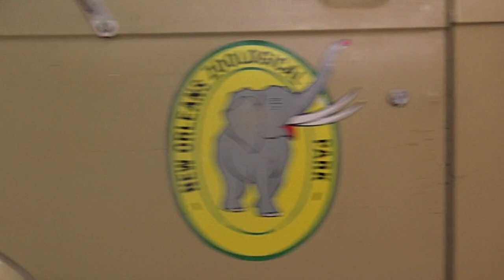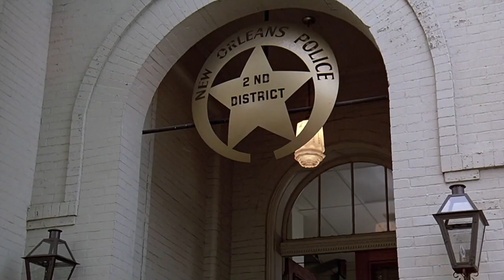Cat People 1982 | Nastassia Kinski | Malcolm McDowell | Movie Review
Hello everyone thank you for joining me for another episode of Antonios Movie Reviews. Today I have the movie Cat People, a 1982 thriller film starring Nastassia Kinski, Malcolm McDowell, John Heard, and Annette O'Toole. The film was directed by Paul Schrader.

Irena Gallier (Nastassia Kinski) has a dark family secret, one that resurfaces dramatically when she reconnects with her estranged brother, Paul (Malcolm McDowell). Living with her sibling in New Orleans, Irena finds herself enamored with zoologist Oliver Yates (John Heard), even as her brother makes his own advances toward her. It's not long before the dark and dangerous curse of the Gallier clan rears its feline head.